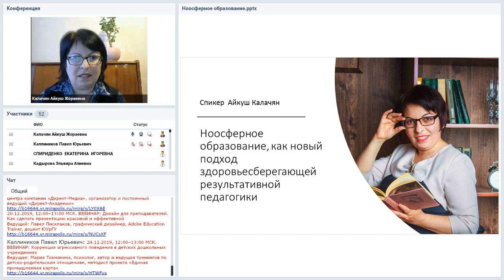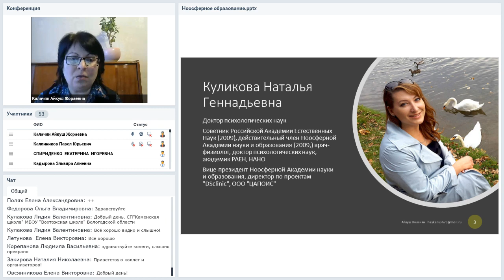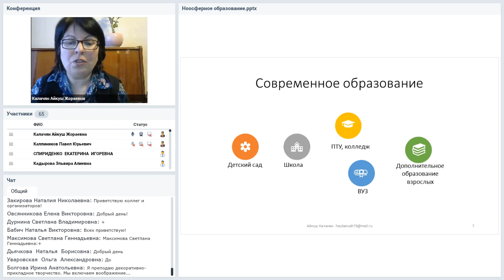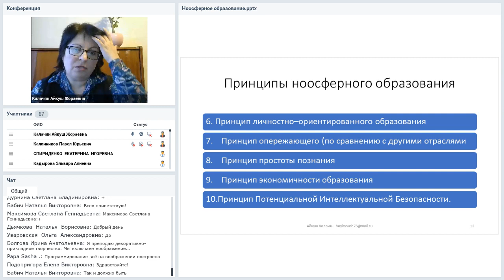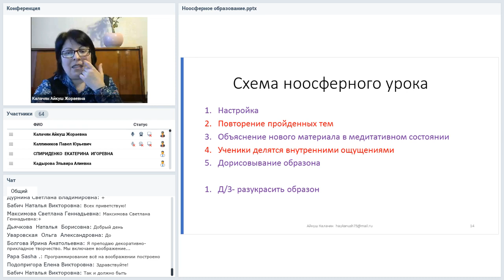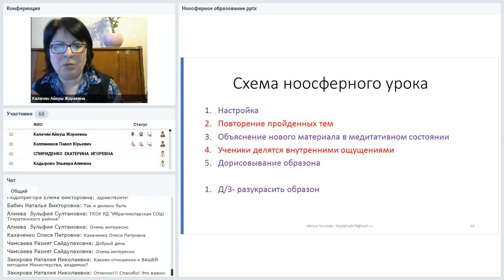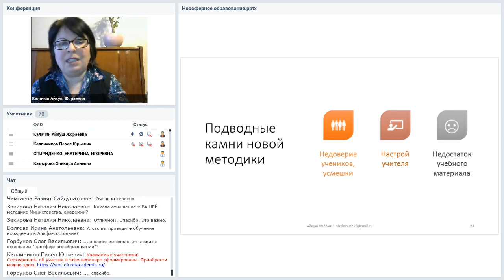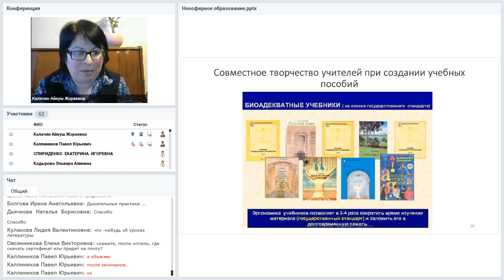Ноосферное образование, как новый подход здоровьесберегающей результативной педагогики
Вебинар
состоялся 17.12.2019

Медитативные техники всё чаще проникают в нашу жизнь. Они снимают напряжение, дают доступ к более глубоким слоям нашего сознания и позволяют работать более интенсивно, при этом обладают побочным действием — восстанавливать эмоциональное равновесие. На вебинаре поговорим, как использовать этот инструмент в образовательном процессе.